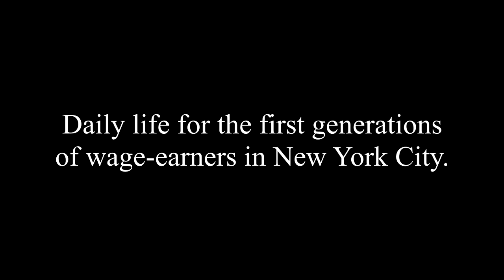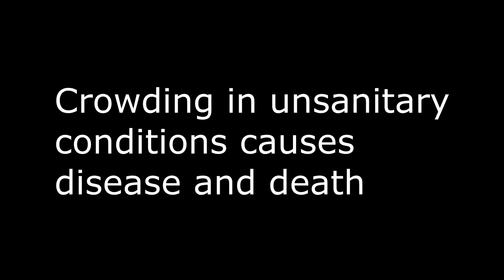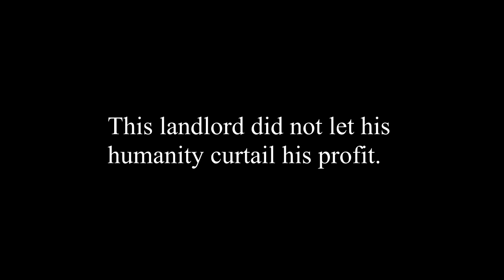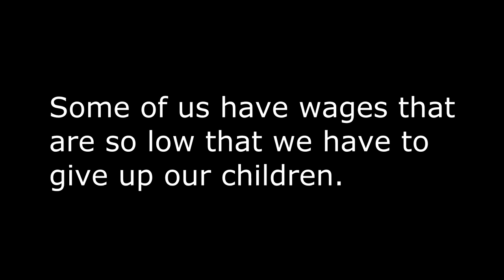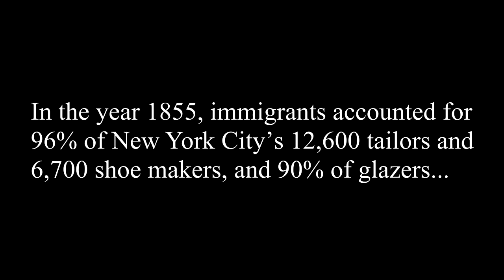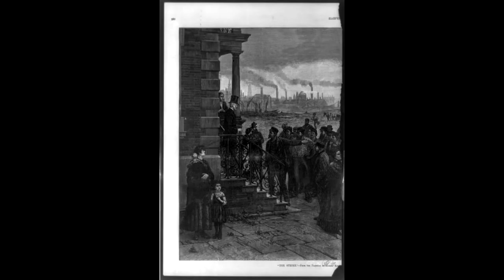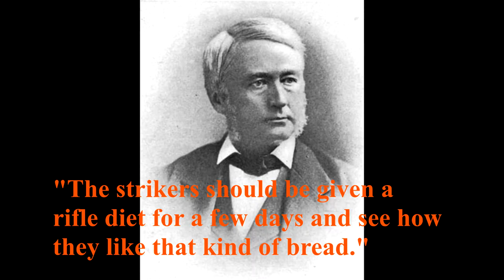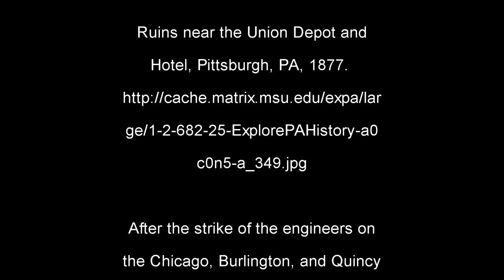Part 15: A classroom summary of How the other half lives, by Jacob, A. Riis.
for links to all the videos that comprise this Big History Course. The narration is contained in my book “Human nature, worth, and civilization,” by Robert Dalling.

This is a description of daily life for the first generations of wage-earners in New York City between the years 1820 and 1900, including the conflict between labor and capital. We find that the development of Big Government was a reluctant and late-in-coming response to the social consequences of our shift from working the family farm in socially connected villages to working for wages in the cities. Narrated by Martin and Luis.